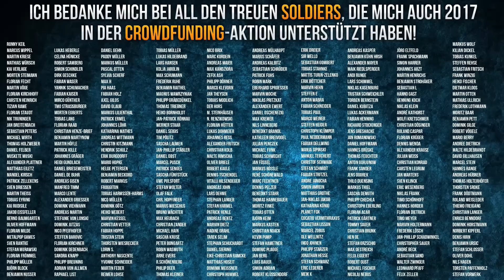Lootboxen (Nachgedacht)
Meine Kamera
Mein Objektiv